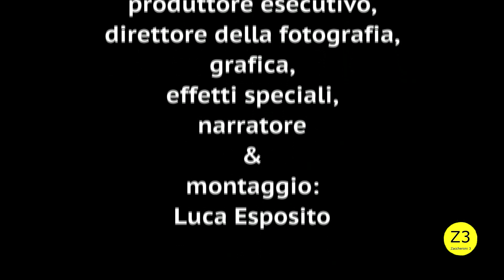La Casa del Diavolo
Ciao a tutti e benvenuti in un nuovo video, stavolta saremmo al Corso di Porta Romana, dove vi racconto una leggenda sul Palazzo Acerbi, conosciuta come la Casa del Diavolo. Spero che il video sia stato di vostro gradimento e alla prossima!!!